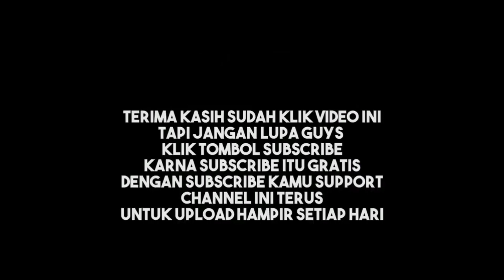murka nya T.I.J || firdaus oil dan habib dukun jiin pengecuut !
T.I.J mulai murka dengan pengacara dukun dan habib dukun yang tidak menerima tantangan nya !

Di tunggu tantangan nya, hey jin jin iprit ?